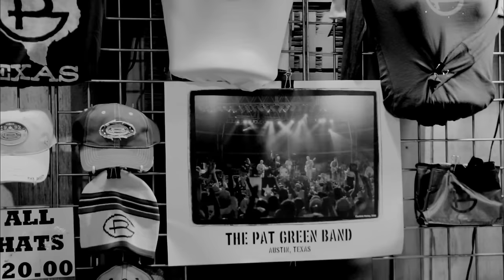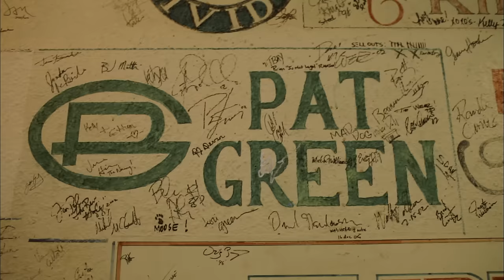Pat Green - All Just to Get to You - Video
Music video by Pat Green performing All Just to Get to You - Video. (P) (C) 2012 Greenhorse, Inc., Sugar Hill Records, A Welk Music Group Company. Manufactured by EMI Label Services,